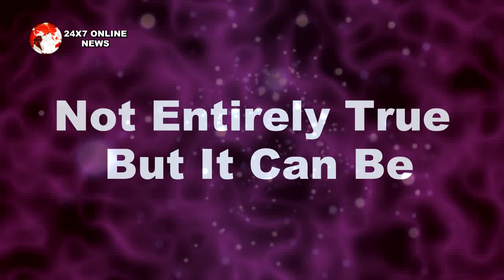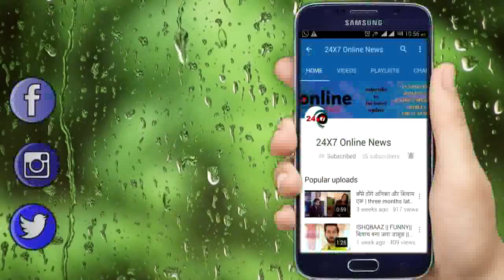KUMKUM BHAGYA ||VIKRAM और MEERA का है खेल,देंगे इस पूरे खेल को अंजाम